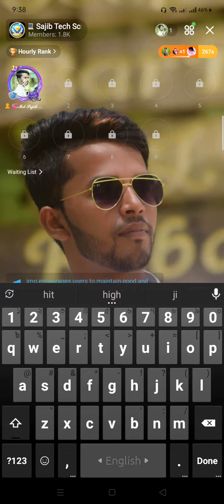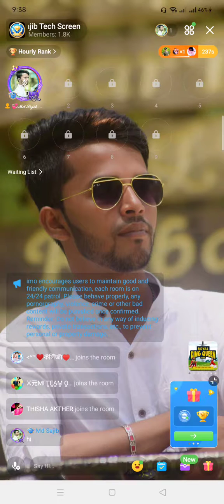imo voice club | imo voice room | imo live chat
শুধুমাত্র পুরাতন গ্রুপ গুলোতে ভয়েস রুম আসে
নতুন গ্রুপ গুলোতে এখন আর কোনোদিন ভয়েস রুম  আসবে না
নতুন গ্রুপ গুলোতে  শুধু ভয়েস ক্লাব আসবে
আশা করি বুঝতে পারছেন

আমাদের অফিশিয়াল গ্রুপ আইডিঃ 4200